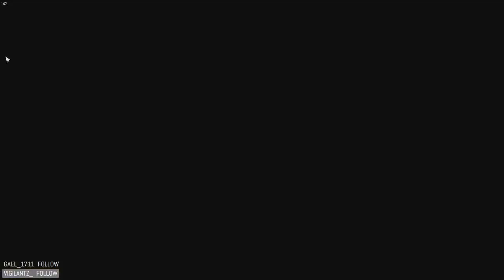Far Cry 4 - Full Playthrough [HARD] - P3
20th May, 2019